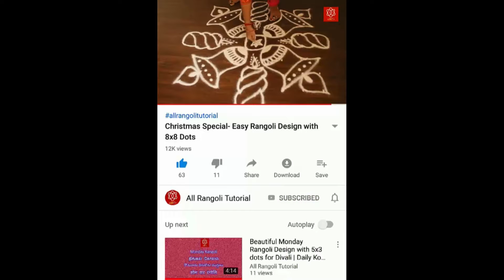Easy 4 Monday special kolam only 3 dots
Hi friends, this quick tutorial guides you step by step to create “easy 4 monday special kolam only 3 dots”.